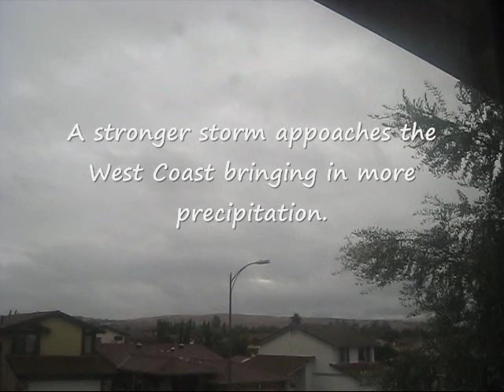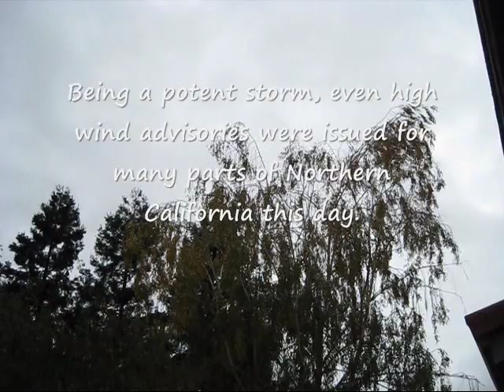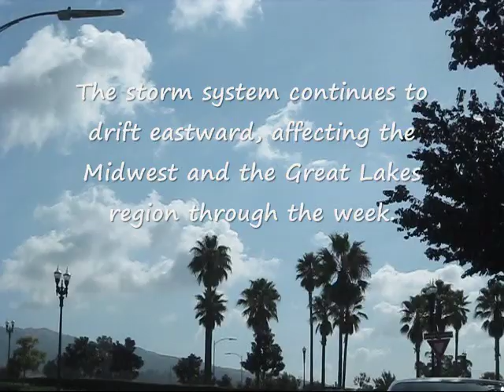The Bay Area's First Significant Rainstorm Of The Season (October, 2010)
Watch in 480p (high quality).  It was finally that time again in which California, particularly the Bay Area and Northern CA, would get a good drenching.

 In the video, it shows the signs of this approaching potent Pacific storm.  Our decent rain began on October 17.  This was our first real rain in months, so we were really happy.  We got about 0.11 inches of rain that day.

Then after around 4-5 days later, a weak storm system first arrived Thursday-Friday.  We got a total of 0.03 inches of rain with these 2 days combined.  We also saw some daunting skies and dark rain clouds on that Friday.

Then here comes the rain: on October 23, 2010, a stronger storm approaches and dumps 0.20 inches of rain to our area.  It was enough rain to create wet roads and hazardous driving conditions.  However, this was still just a preview of what's to come on Sunday.

Then the main rainstorm arrived on Sunday of October 24, 2010.  This was the strongest, wettest, main storm out of the series of storms we had previously (including the one back on October 17, 2010).

This storm was the storm that will bring the majority of the precipitation to Northern California.  Rain totals around 1-3 inches in the North Bay and 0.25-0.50 inches in the South Bay including the Monterey Bay region.  Our area received 0.22 inches.

Since this was a powerful storm system, many regions of Northern CA received high wind advisories.  We were already feeling some of the winds that Sunday morning.  During the afternoon hours, there were heavy rain bands northwest of our area, moving southeastward. I knew this was the storm I've been waiting for,  I decided to head straight on towards the approaching storm.  Heading northward towards Milpitas, I've encountered heavy downpours.  It was around 3p.m. that time.  Our area also had thundershowers forecasted! It sounded like small hail! It was a great experience to finally see a nice downpour once again.  There was a decent amount of rain falling that it created small runoffs along driveways (6:29 in the video) and puddles on intersections.  Too bad I didn't film a large puddle in an intersection due to traffic.  It was by the Great Mall in Milpitas, CA.

Then while heading back home, it appeared that the rain had reached my home!  Heavy downpours was experienced around the Murillo/Evergreen areas.  Even some gutters weren't able to drain out all that rain coming down, so there's water dripping from the side of buildings (8:48 in video).

As evening settles in, the rain finally subsides.  There was a small strip of blue sky beyond the horizon, beyond the city lights, exposing the distant sunset-lit high clouds, marking a nice ending to a stormy day.  (9:08 in video)

This potent storm continues to drift eastward, affecting the upper Midwest states as well as the Great Lakes region with stormy conditions through the week.

Total accumulated rain from these storms: 0.56 inches.